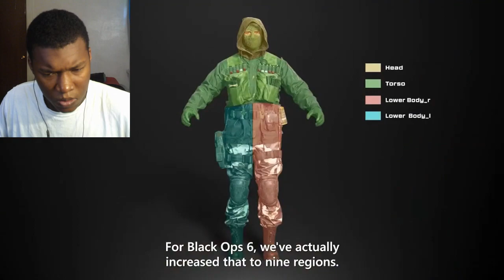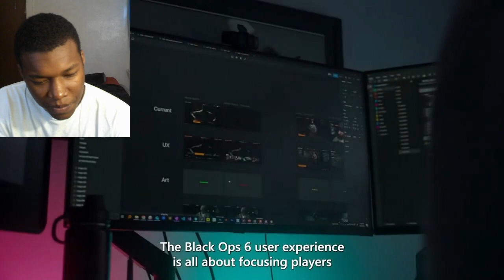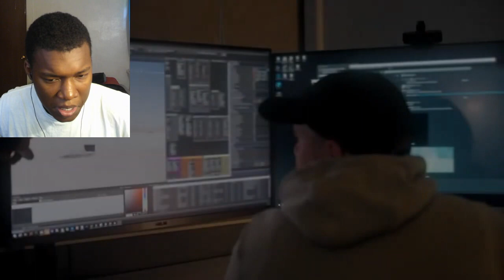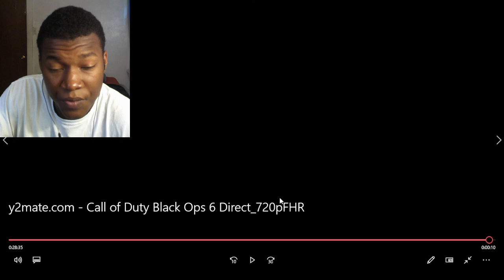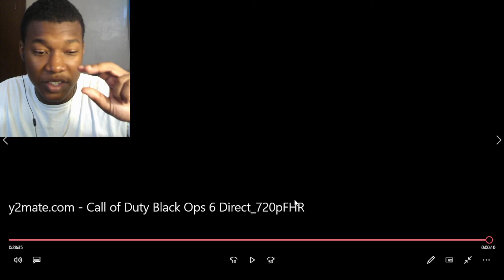Call of Duty: Black Ops 6 Direct REACTION